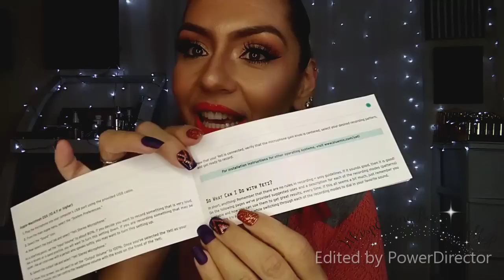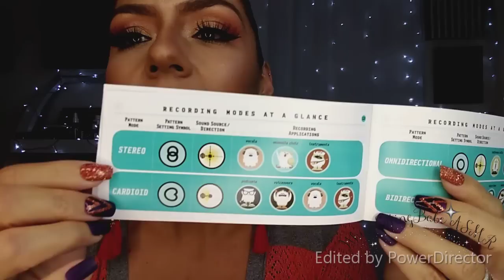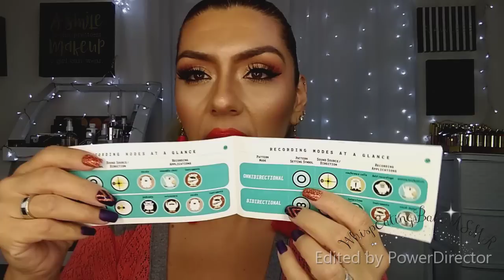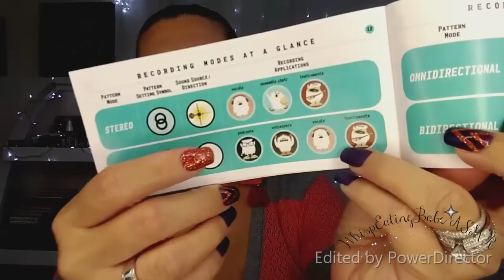ASMR Unboxing Testing New Microphone Blue Yeti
Hey! Im Jackie (ASMR Babe) Welcome!
The BEST ASMR!...Relaxation, Enjoyment & fall asleep!!

Hey my lovely ASMR BabeZzzzZ! I am SOOO excited to share this baby step of mine to becoming a better ASMRtist! You guys have no idea how this makes me feel, knowing you are all such amazing supporters in one way or another. I am so absolutely grateful for each and every one of you! Your LOVE & SUPPORT means the world to me! I hope you enjoy and true get how happy you all make me feel! XOXO

LoveYa! ASMR Babe!